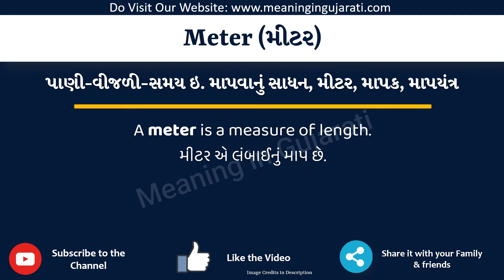Meter Meaning in Gujarati | Meter નો અર્થ શું છે | Meter in Gujarati Dictionary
આ વિડિયો માં તમે Meter નો Gujarati માં અર્થ સમજશો અને એની સાથે Meter નું pronunciation પણ શિખશો. એટ્લે કે તમે Meter ના meaning ની સાથે સાથે એ પણ શિખશો કે Meter ને કેવી રીતે બોલાય, Meter ને બોલવાની સાચી રીત કઈ છે.

તો બસ એક મિનટ માં શીખો Meter શબ્દ ને.

Meter ને examples થી સમજીએ